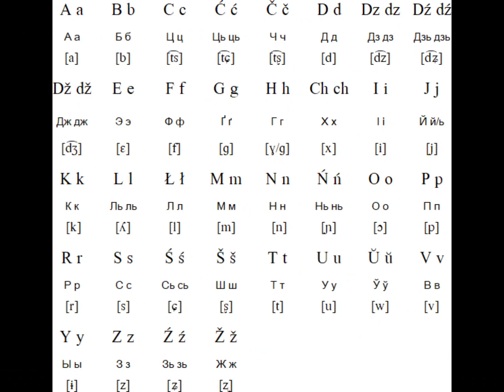3 Facts About Every Country: Part 16